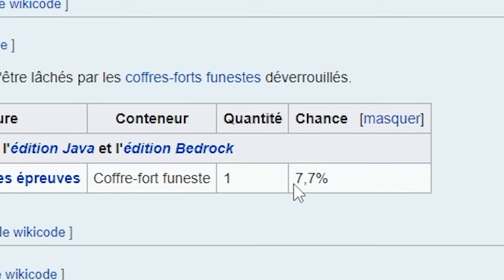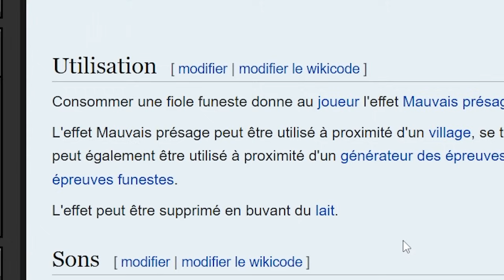Début d'une nouvelle survie Minecraft Hardcore 1.21 !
Nouvelle aventure survie Minecraft 1.21 sur la nouvelle update: Tricky Trials !
Je pars à l'exploration des périlleuses chambres d'épreuves pour dénicher de nombreux trésors et découvrir un tout nouveau gameplay !
L'objectif de cette aventure sera d'atteindre 100 jours en Hardcore sur Minecraft et principalement jouer avec la nouvelle arme: la massue